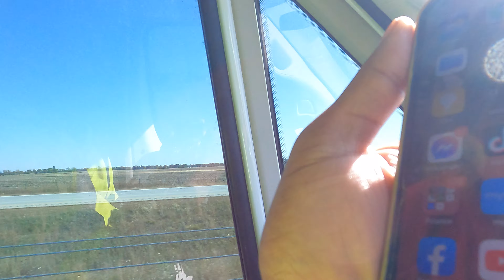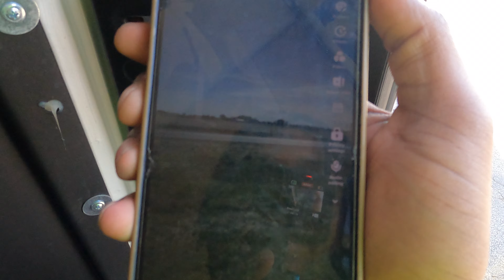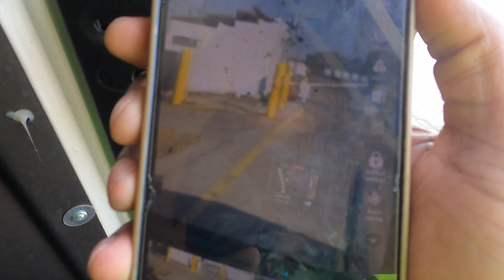TO WIN!!! COMMENT DOWN BELOW A BLESSING OF YOURS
This is your chance to win family.

FMOIG@FBE_FLUTIE
FMOTIKTOK@FBEFLUTIE
FMOTIKTOK@FBEFLUTIE2